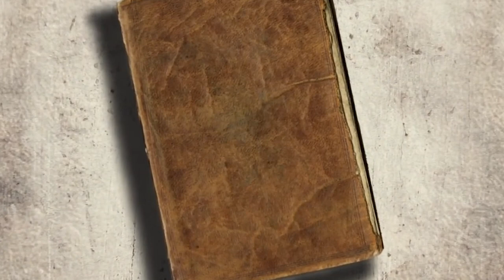Dota Historias #5: 🔥 Los 7 Infiernos 🔥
Una serie especial para los amantes del Dota.
Retomamos las bases del universo de Dota en esta última narración para dar inicio a la fase 2: Las historias de los héroes.

MARCAS DE TIEMPO:
00:00​ Presentación
00:47​ Introducción
01:49​ El subsuelo: Aziyog
02:32​ El Laberinto Angosto
03:17​ Infierno 1: Pereza (Demonios menores)
03:56​ Infierno 2: Lujuria (Sucubos)
04:17​ Infierno 3: Gula (Corte de Ristul)
04:54​ Infierno 4: Envidia (Foulfell)
05:59​ Infierno 5: Orgullo (Abzidian)
06:32 Infierno 6: Ira (Maraxiform)
07:01 Infierno 7: Envidia (Doom)
08:13 Relación con Dota: Dragon's Blood

CRÉDITOS:
Prepare Thyself - Darren Curtis
Labyrinth of Lost Dreams - Darren Curtis
Illusory Realm- Darren Curtis
Augury - Peritune
Good Day to Die - Miguel Johnson

Footage:
- Vevita games
- Dota 2 item trade
- VALVE Corporation
- itwasnmtme
- mrmrpounder
- Netflix